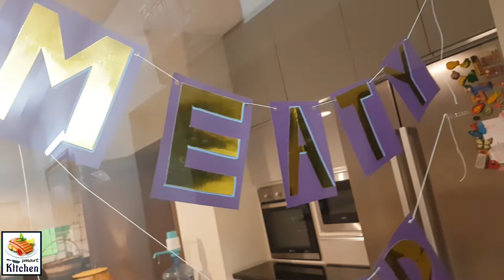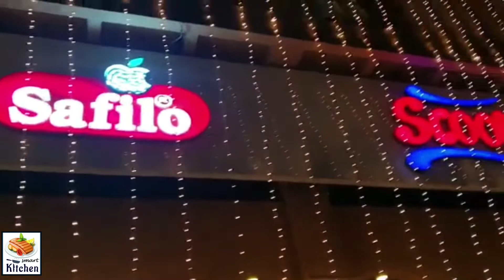How I spent Eid-ul-Adha 2021 | First Vlog by The Smart Kitchen